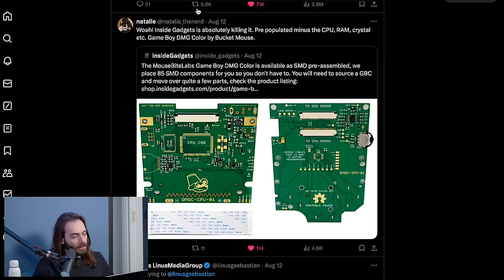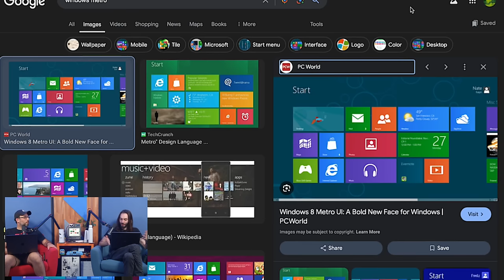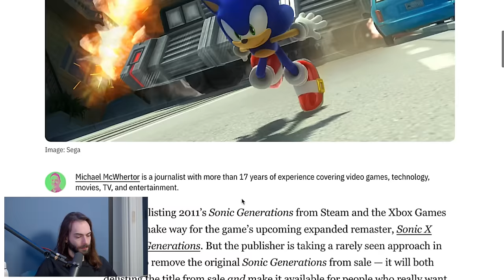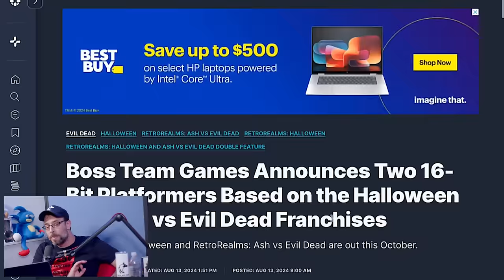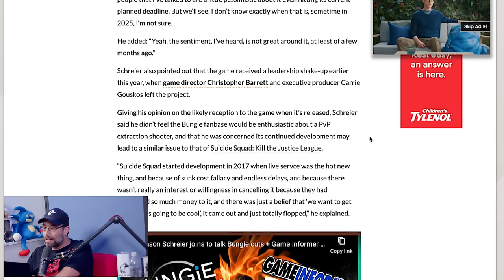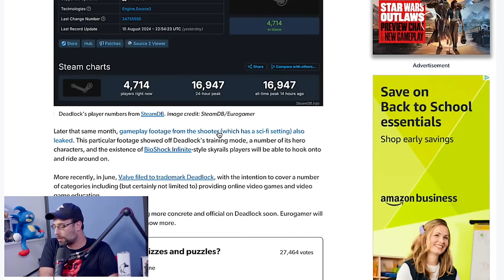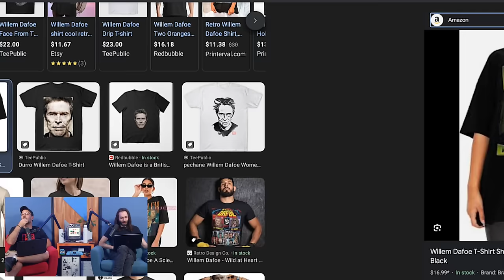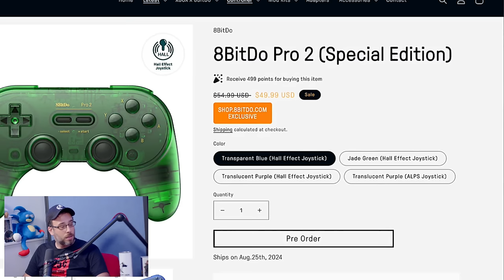Microsoft making Windows better for Handhelds - WULFF DEN Podcast Ep 189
• Intro
• Microsoft to Make Windows Game Bar More Handheld Friendly
• Sega Delists Original Sonic Generations, But You Can Still Get It
• PUBG Dev Acquires Tango Gameworks
• Boss Team Games Making a Halloween Game with John Carpenter
• Boss Team Also Making a Halloween Side Scroller
• Arkane Cofounder Making Dishonored Spiritual Successor
• Limited Run Rereleasing SNES Doom
• Bungie Doesn't "Feel Great" About Marathon
• Borderlands Movie Bombs
• Unreleased Valve Game Has 16K Players
• Suicide Squad Causes 41% Loss for WB Interactive, Studio Considers Licensing IP Out
• Q&A

Wulff Den
696 Old Bethpage Rd # 508